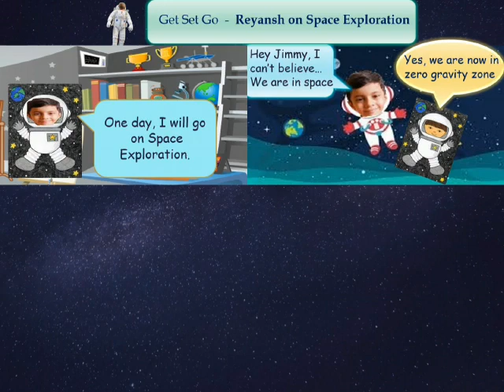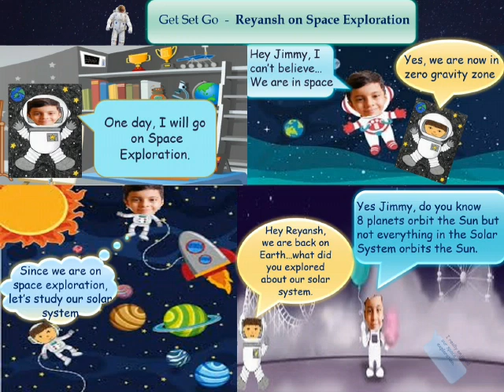Learn what is comic strip and how to make amusing comic strip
Enjoy the interesting comic strip on Reyansh's Space Exploration